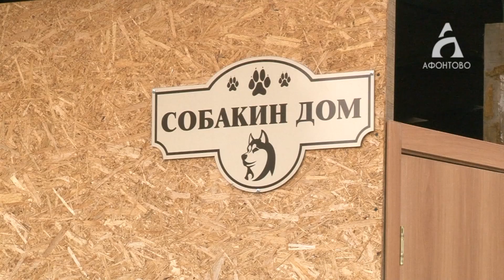Дальнобойщица-Мара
Знакомьтесь, это Мара!

Сейчас она известна как собака-дальнобойщица. Именно так ее прозвали люди после того, как она пробежала по железной дороге больше сотни километров.

Хвостатая дальнобойщица искала дорогу домой. И нашла.

Эту удивительную историю расскажет Антон Шевчук.